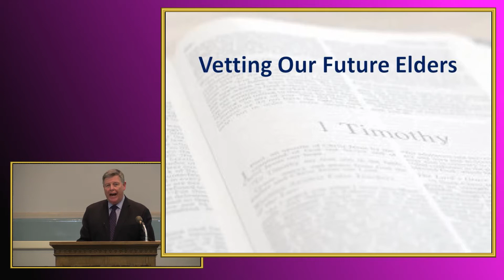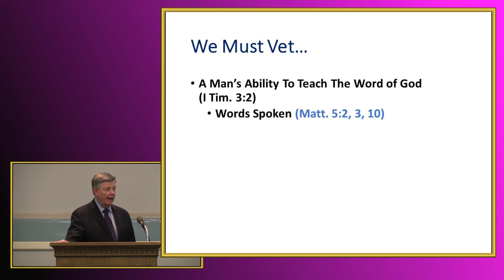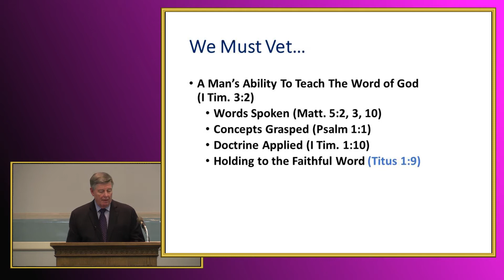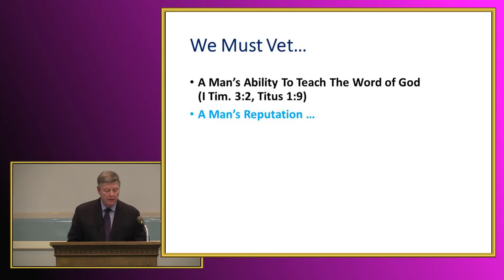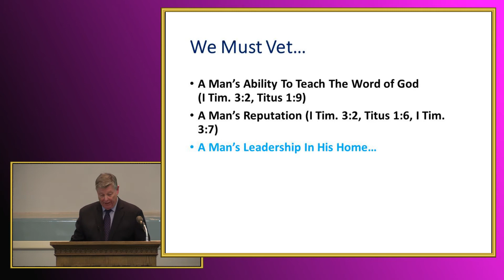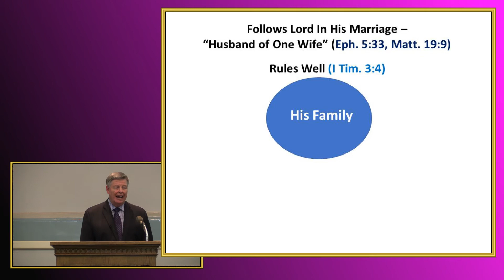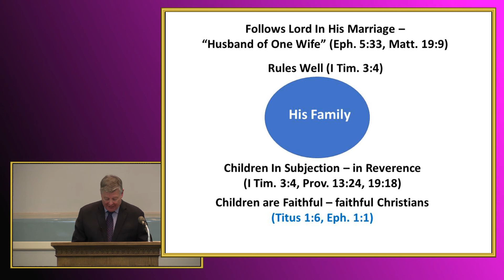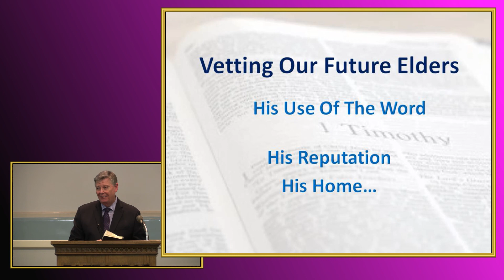Vetting Our Future Elders by Jerry Fite - January 27, 2019